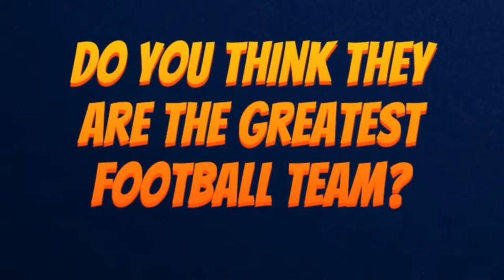Miami Dolphins Can't Resist the Lime Light | Fins Bandwagon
FinStanza and Fish Tank Hank are back with a new episode of Fins Bandwagon, where the discuss the Dolphins recent visit to the University of Texas and react to the recent report Miami is interested in Odell Beckham jr.